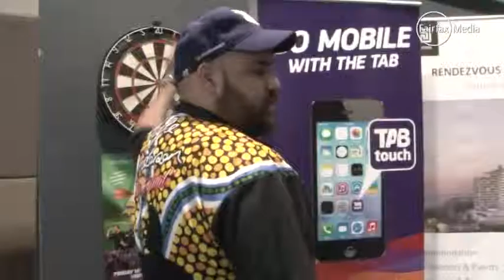West Aussie Kyle Anderson set for Perth Darts Masters 02:36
WAtoday's Brendan Foster chats with West Aussie Kyle

    West Aussie Kyle Anderson set for Perth Darts Masters
    02:36

    02:36

    02:36